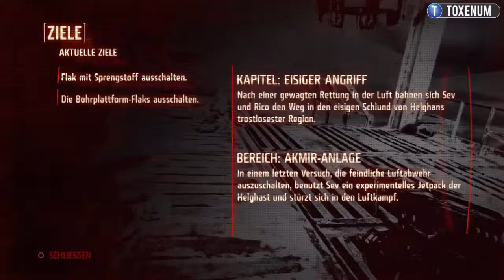Let's Play Killzone 3 #11 - Todes Libellen des Todes [Deutsch] (HD)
▼ Infos zum Spiel und zum LP
● Killzone 3
► GERNE: Action
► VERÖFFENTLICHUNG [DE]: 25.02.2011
► PLATTFORMEN: PS3
► PUBLISHER: Sony Computer Entertainment
► ENTWICKLER: Guerrilla Games